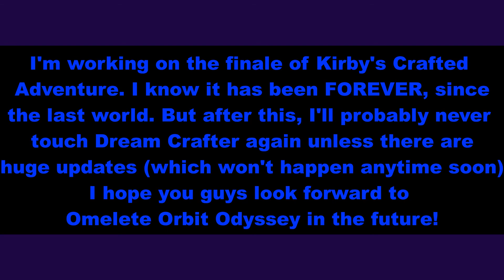KCA World 8 Preview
Ok, so this isn't to make a big deal out of it, cause it won't be THAT is big. However, I want you guys to know it won't end abruptly, so just know there will be 1 more world. I also wanted some incentive to finish this thing as I haven't touched 8-1 since a few months ago.